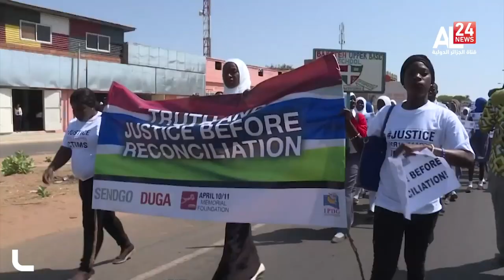Gambie , le rapport sur les abus commis sous l'ère Jammeh en Gambie remis au président Barrow